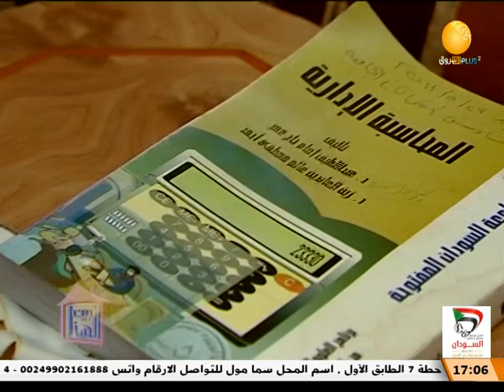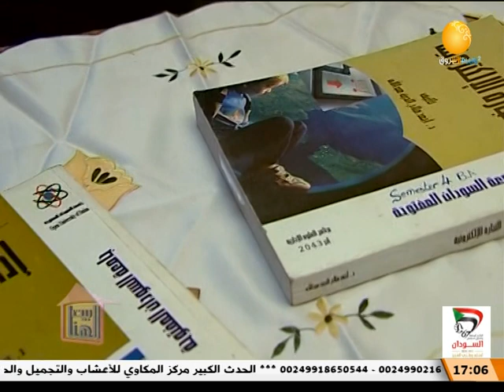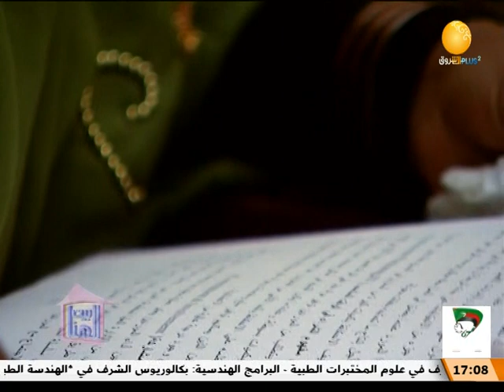التوفيق بين الدراسة والزواج ــــ بيت الهنا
الشروق_ الفضائية
Ashorooq Tv
ـــــــــــــــــــــــــــــــــــــــــــــــــــــــــــــ